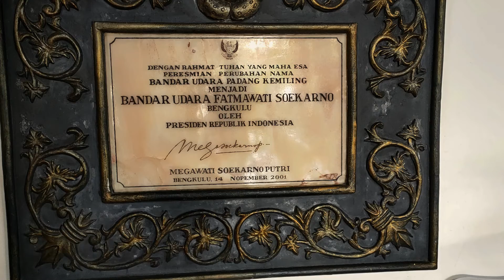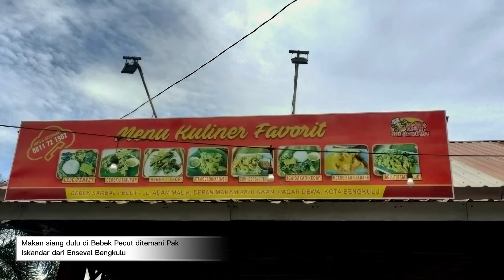JP2KN 14 hari ke 1 / trip 2. Makam Sentot Alibasyah, danau Gedang di Bengkulu dan Kab Mukomuko.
Tgl 13 Okt 22 team tiba di Bengkulu untuk mengambil mobil yang dititipkan di kantor PT Enseval dan keesokan harinya akan melanjutkan trip 2 , Propinsi Jambi , Sumsel dan Babel.  Tgl 14 Okt 22 berangkat via Kab Mukomuko Kab terakhir di Prov Bengkulu yang belum dikunjungi karena route trip ke dua Sungai Penuh melalui Mukomuko. DI Mukomuko kami disambut oleh Bapak Kadisparpora dan team juga diberikan buku tentang Wisata Mukomuko.